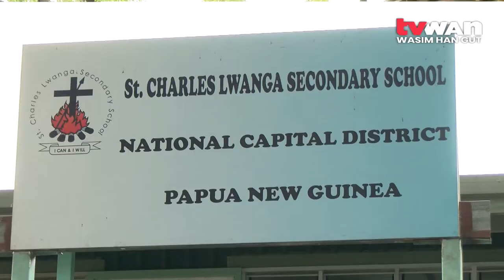Education Is Everyone’s Responsibility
Roger Kara, Deputy Secretary of Department of National Planning and Monitoring thanked the St Charles Lwanga Catholic Secondary School for recognizing the fact that education of a child is the responsibility of everyone.

Kara reminded the school management, parents and the board that the education of a child has to be a concerted effort, adding there are institutions that are in existence with facilities available to help.